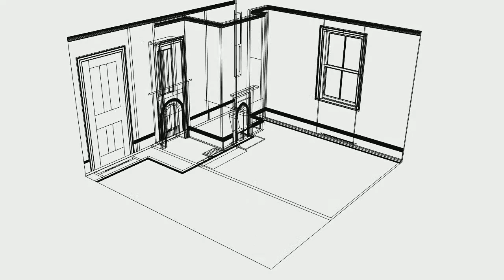ortho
Two animations to help with the understanding of orthographic projection